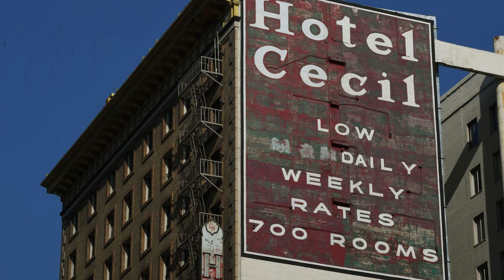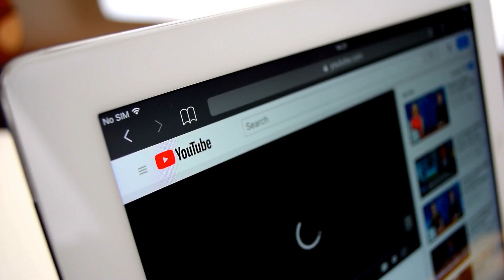Security Camera Captures What No One Was Supposed To See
Security Camera Captures What No One Was Supposed To See. In this video we go over Security Camera Captures What No One Was Supposed To See.